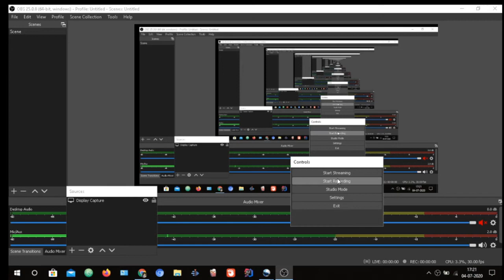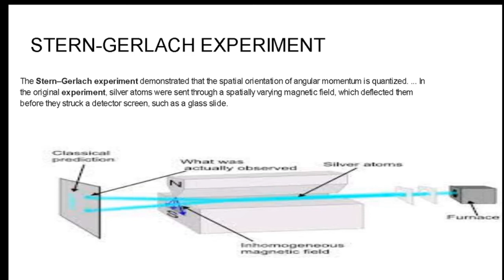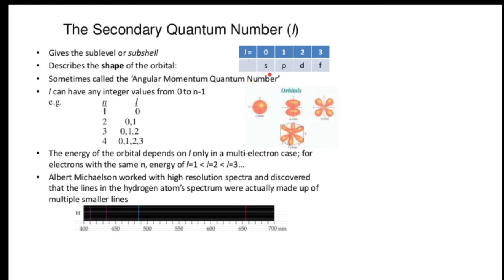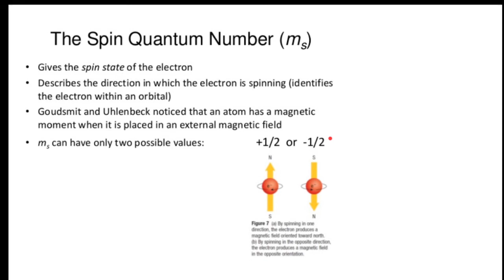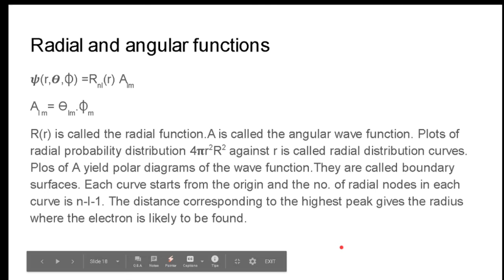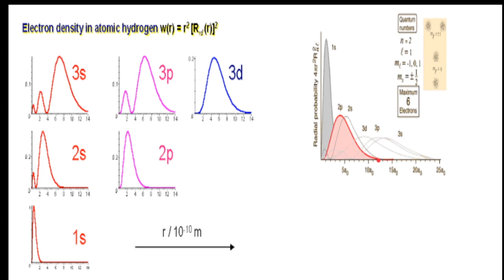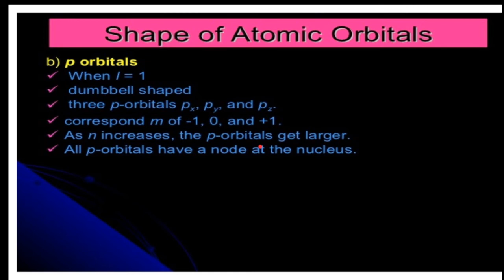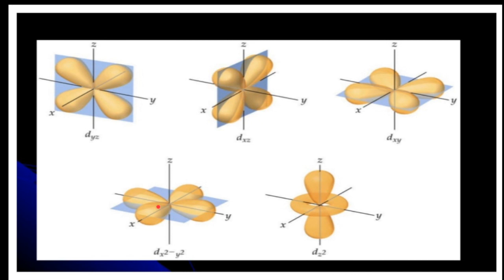Quantum numbers and orbital shapes